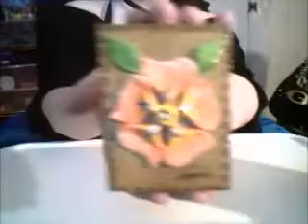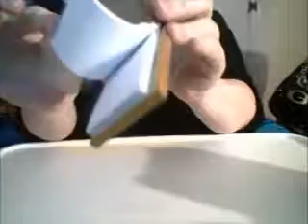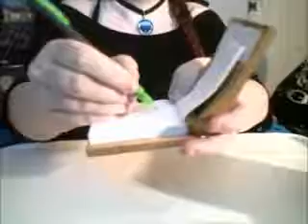ASMR Triggers Tapping, Scratching, Water and Others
This Video Contains many types of ASMR triggers. Some of which I am certain you have not seen or heard before. The last Trigger at the end is one of my most favorite sounds.

with any suggestions as to what you like to see next.

Lastly...Don't forget to click the little BELL so you are not to miss my future uploads.

( I am listing this video as not made for Kids )

Mainly because I am not sure if ASMR is considered as kid-friendly or not according to Youtube standards. So I would rather be safe since I am a new and smaller channel and say this video is not for kids under 13 years. Now since some of my future storytime videos are more likely to be considered as Kid friendly, I might consider posting them as kid-friendly, providing we still have a youtube avail that I can do this with.

ASMR...